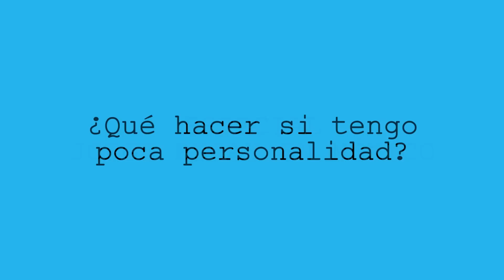Jorge Bucay - Que hacer si tengo POCA PERSONALIDAD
Soy, posiblemente como tú, de los que no quieren conformarse con mirar la vida por televisión ni quieren abandonar a los demás a su suerte, sabiendo que quizá pueden hacer algo para ayudar, aunque sea un poco.
Si, después del camino recorrido lleno de satisfacciones y sinsabores, uno sabe que ha podido escuchar el hermoso canto de una vida plena, si ha intentado y conseguido –con las propias limitaciones– “honrar la vida”, como lo propone Eladia Blázquez, si puede declarar con honestidad que muchos le han servido y que ha servido a algunos, deberá concluir que correr el riesgo de ser agraviado y haber pasado por la posibilidad o por el hecho de salir herido de alguna batalla ha valido la pena.